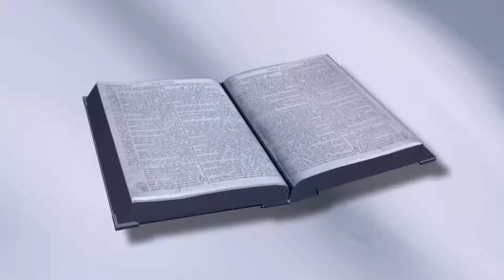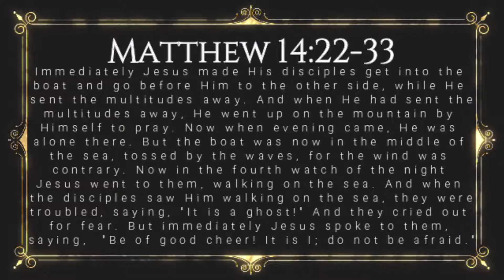Did Jesus Really Walk on the Water? [Matthew 14:22-33] [Lesson 73] [Walking Through the Bible]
This is Lesson 73 of our study of the Book of Matthew.  In this episode, we cover Matthew 14:22-33, discussing Jesus walking on the water, and if in fact Jesus performed this miracle.

Each day from Monday through Saturday we publish an approximately five minute verse by verse study of a Book of the Bible.  On Sunday, we publish a question and answer session also about 5 minutes in length.  All episodes can be found on our on our YouTube Channel or on iTunes ("East End Church of Christ" Podcast).